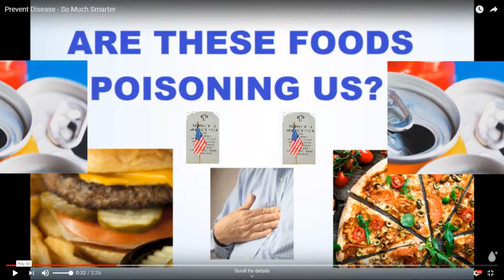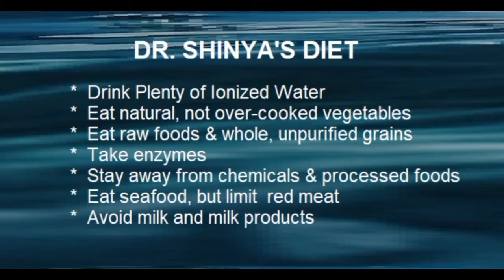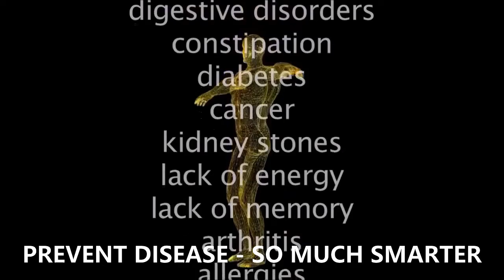Colorectal Cancer and Ionized Water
Learn how to prevent colorectal cancer and the history of Dr. Shinya's colorectal cancer prevention diet.

References:
Cancer has been postulated to be caused primarily by damage to the mitochondria within our cells. Mitochontrial damage is further theorized to be caused by acidification within the cells.  Read the full article for a list of references.